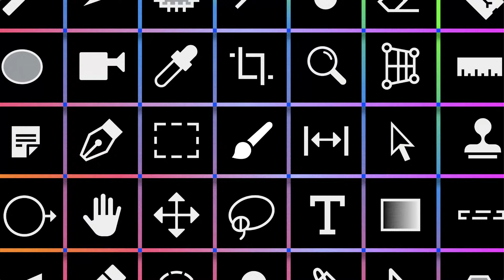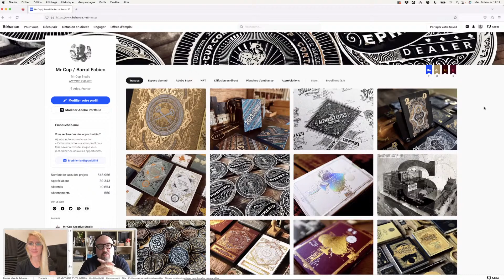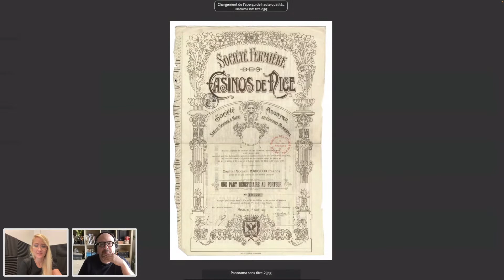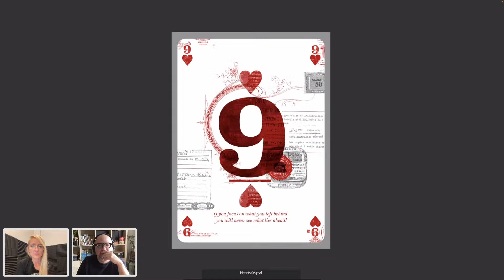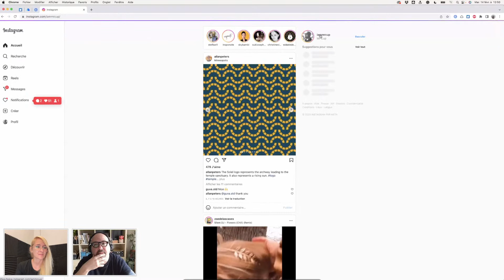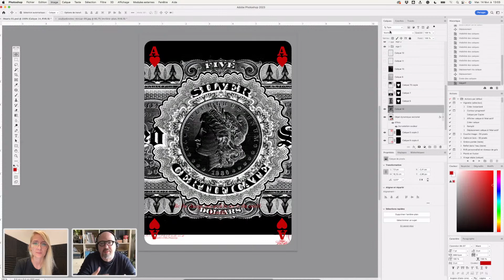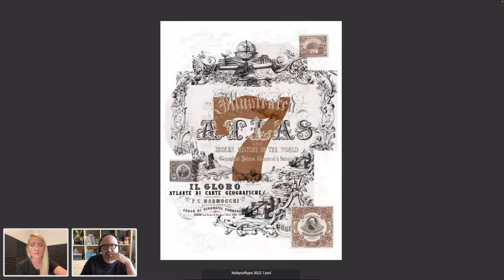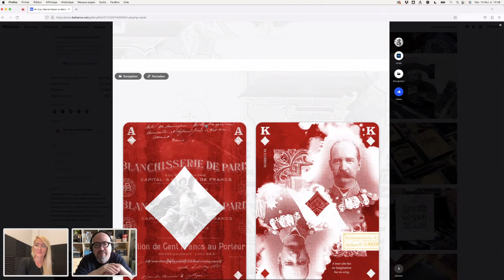Masterclass Cartes à jouer avec Mr Cup 1/3 : Préparatifs du projet | Adobe France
Durant ces 3 jours de masterclass, Mr Cup va reprendre ses projets de cartes à jouer et nous en détailler les étapes, trucs et astuces.

Jour 1/3 : préparatifs du projet, depuis l'étape de croquis, rassemblement (et tri) des visuels, scanns et nettoyage des images, tout se joue pour une création neuve ET efficace.

Fabien Barral, dit Mr Cup, va à la rencontre de designers internationaux et réalise un calendrier annuel et des éphémérides qui font la part belle aux techniques traditionnelles d’impression typo : dorures, embossages, formes de découpe.

A travers ses récents projets (jeux de carte, calendrier letterpress ou son livre typo), Fabien vous nous partager son processus de création jusqu’à la réalisation de fichiers d’exe sous indesign.